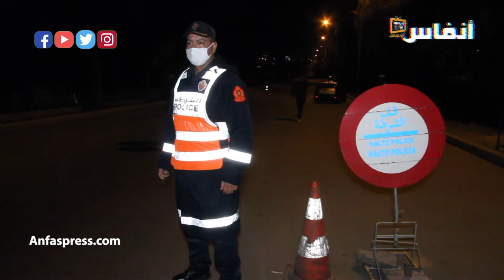السلطة المحلية بسباتة.. رقابة صارمة لإنجاح حظر التجول ليلا